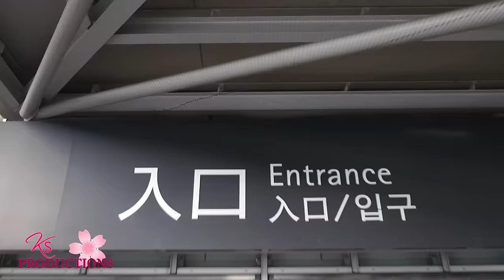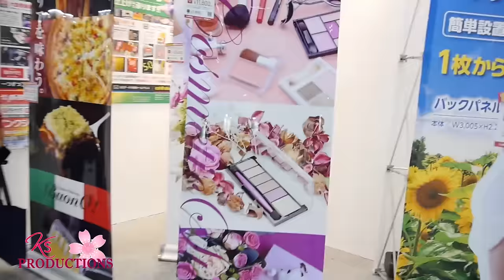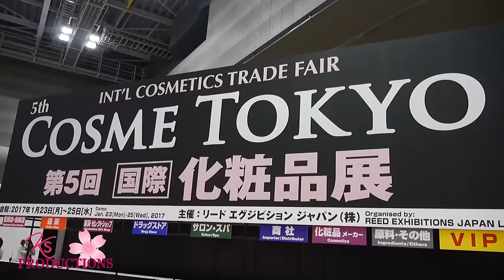Tokyo Cosme / Cosme tech 2017 / Rocio Santiago/ Kobayashi Arturo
Novedades /Ksnail /Ksproductions